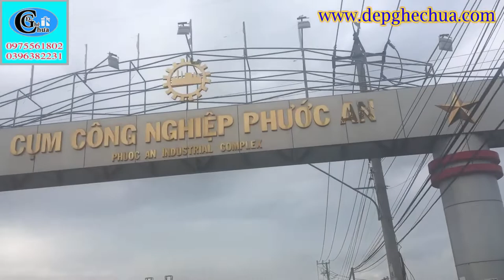Giới thiệu đoạn đường vào cụm công nghiệp Phước An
Video clip:  Giới thiệu đoạn đường vào cụm công nghiệp Phước An - Tuy Phước - Bình Định.